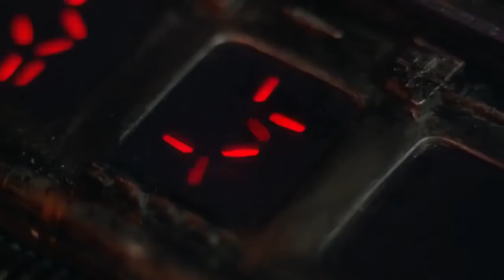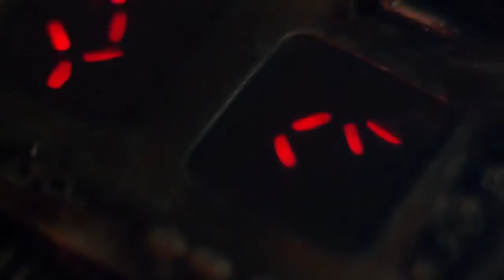O Predador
Dutch é contratado pelo governo dos Estados Unidos para resgatar políticos presos na Guatemala. Mas quando ele e sua equipe chegam na América Central, logo percebem que há algo errado. Depois de descobrir vários cadáveres, a equipe descobre que está sendo caçada por uma criatura brutal com força sobre-humana e uma capacidade surpreendente de se camuflar.